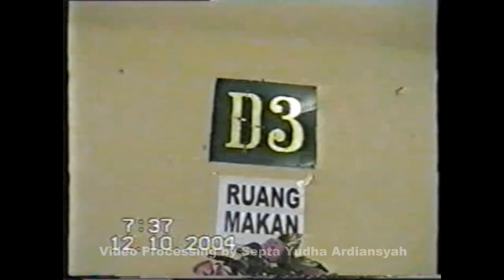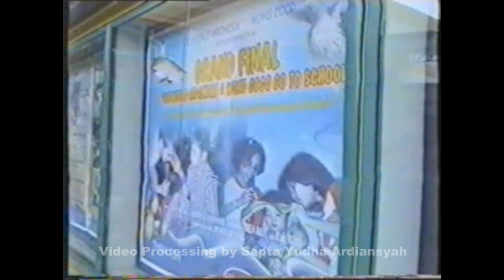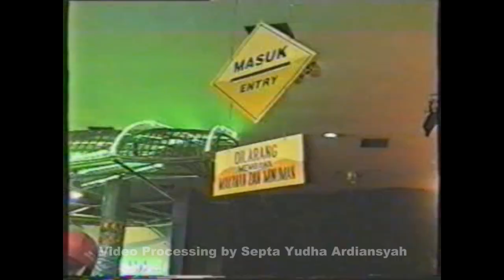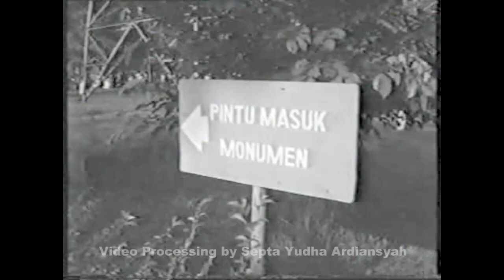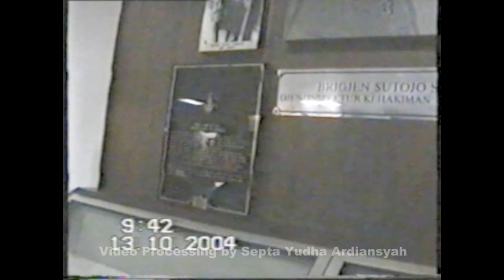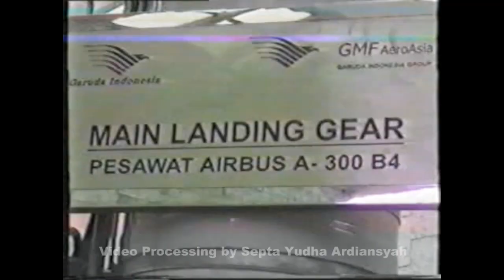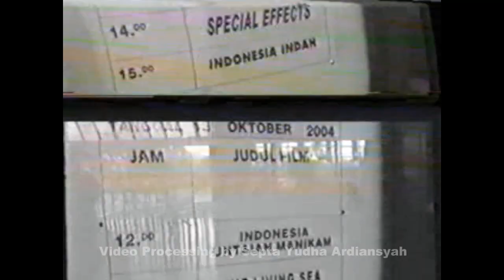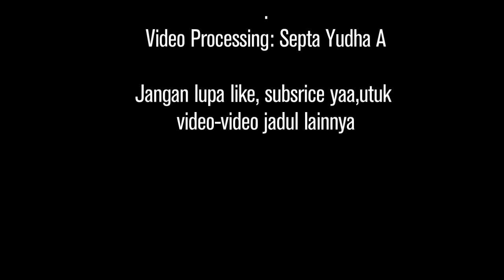Nostalgia: Study Tour SMP N 21 Semarang tahun 2004 (HD)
Study Tour / Karya Wisata dilaksanakan di Semarang-Jakarta selama 4 hari 3 malam, yakni pada tanggal 11 - 14 Oktober 2004.
Diikuti oleh  268 Siswa angkatan 2002.
Lokasi yang dikunjungi diantaranya:
- Gedung DPR / MPR
- Pasar Pagi Mangga Dua
- Monumen Pancasila Sakti
- Museum Purna Bakti
- Museum Iptek
- Istana Keong Mas

Kameramen:
Soetrisno, BA
Video Proccessing:
Septa Yudha Ardiansyah

*lagu disesuaikan dengan yang lebih modern,